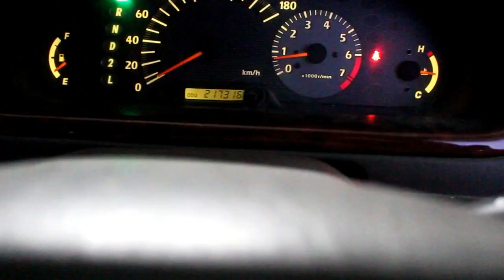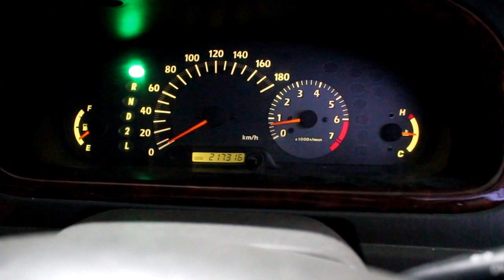Toyota Noah 3S FE Тойота Ноах 2000 года Финал установка и старт двигателя, ремонт 6 часть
ролик ремня ГРМ обводной  GMB GT80030
ролик ремня ГРМ натяжной  NSK  57TB3705B01
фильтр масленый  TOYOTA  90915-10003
масло моторное  GM  5w30 синтетика  1942003
антифриз SINTEC G12